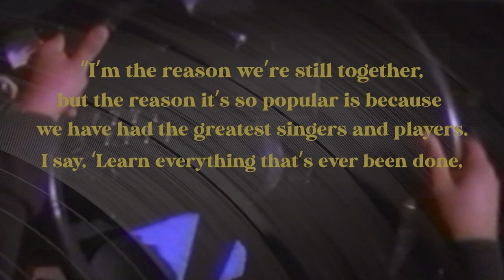'Half a Hundred Years' Later & the Record Still Rolls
'Half a Hundred Years' is still fresh on the market and Christmas is not far off!